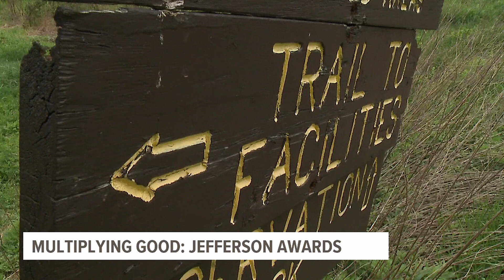Helping animals and people | Jefferson Awards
Ivy Szuch has volunteered across several platforms for years and was still shocked she was nominated.